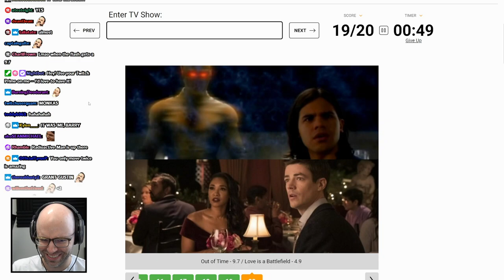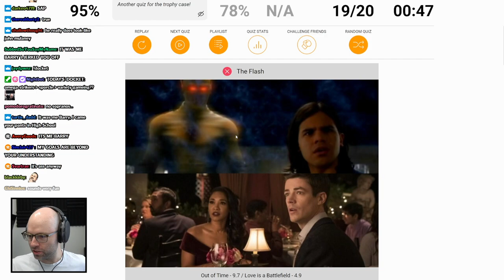Northernlion hates CW shows filming in Vancouver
run barry run